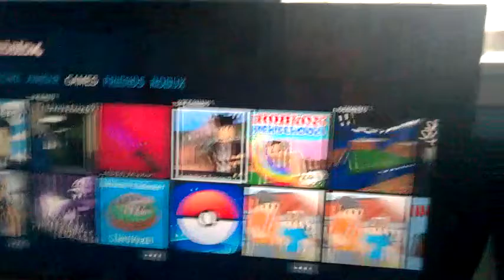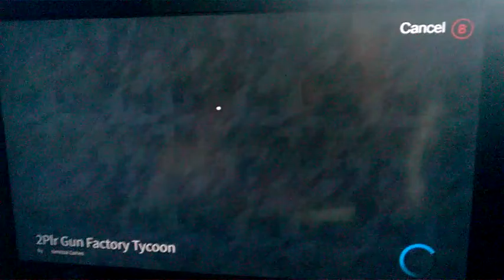Roblox video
My Instagram is @Jack021105